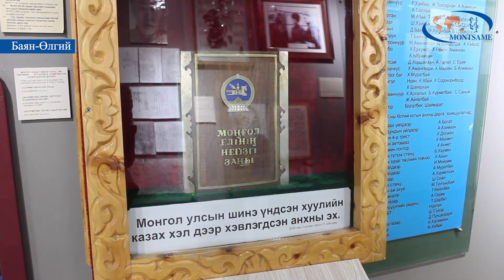Музейн нээлттэй өдрүүд үргэлжилж байна